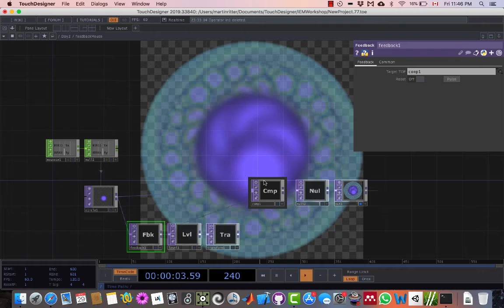TouchDesigner Workshop day 2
A little TouchDesinger thing from day 2 of the workshop at the IEM with some trippy modification!